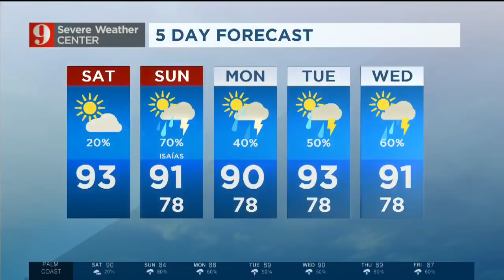Hurricane Isaias: How will each county be impacted by the storm?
Meteorologist Kassandra Crimi explains how the hurricane will impact Central Florida's counties. With the hurricane's current track keeping it between 35-40 miles offshore, our coastal counties will feel the most if it.